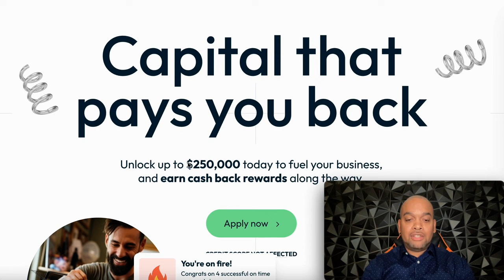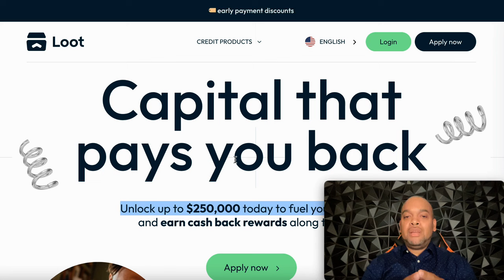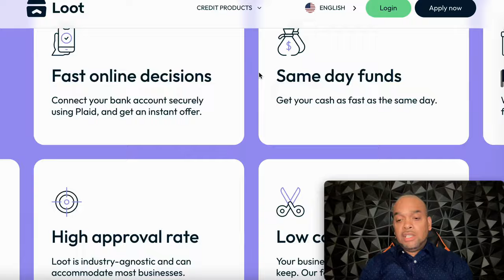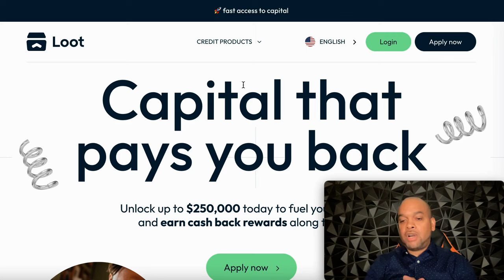Get Up To $250,000 Dollar Business Line Of Credit With A Pre-qualification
WHOISKINGSHAWN